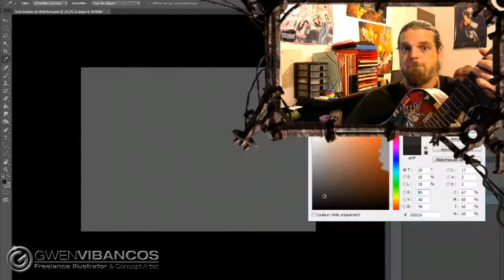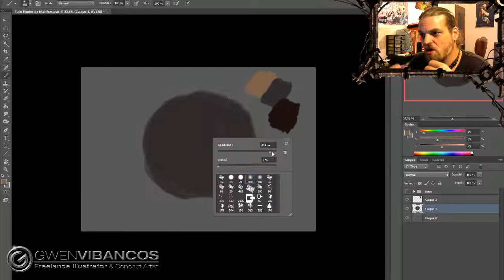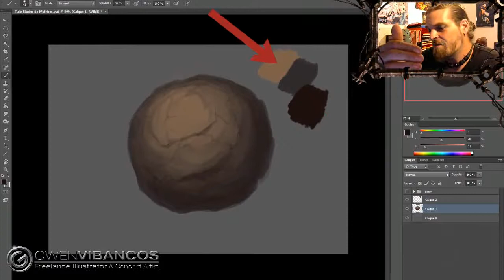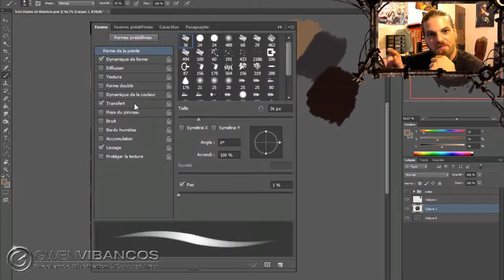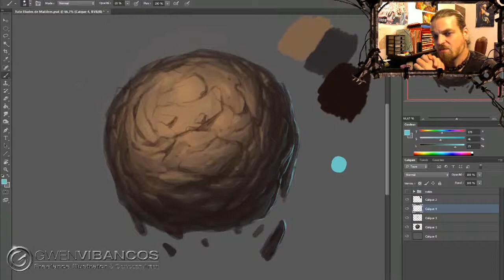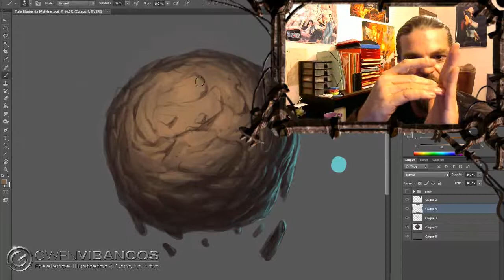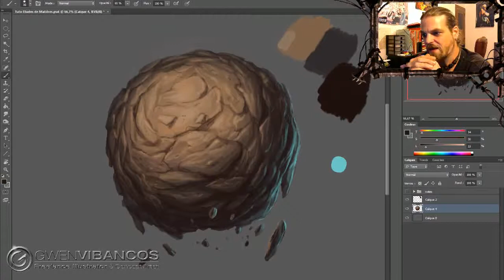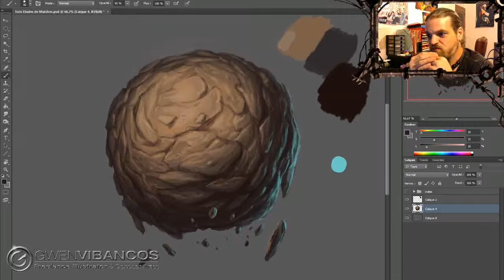PEINDRE LA ROCHE SUR PHOTOSHOP !!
Pour faire du character design, du creature design ou du concept d'environnement, il faut savoir peindre les différentes textures et matériaux qu'il existe sur terre (peau, tissus, roche, bois, feu, métal, plastique, etc). Dans ce tuto, nous allons apprendre à peindre une texture de roche "à la main" sur Photoshop !! Si j'ai assez de likes, on étudiera encore PLEIN d'autres matières !! ;-)

Si ce tuto vous a appris quelque chose : POUCE BLEU !

MERCI A TOUUUUUUUUS !!!

Rejoins le crew sur ma page facebook !!